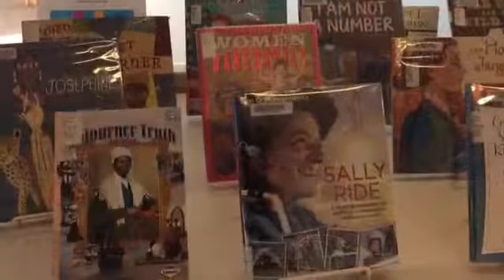Women's History Month